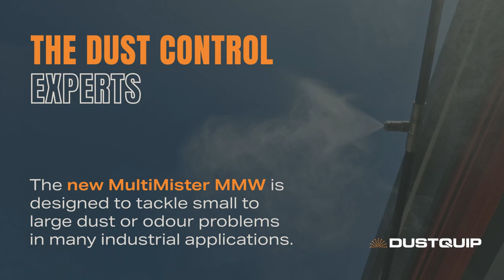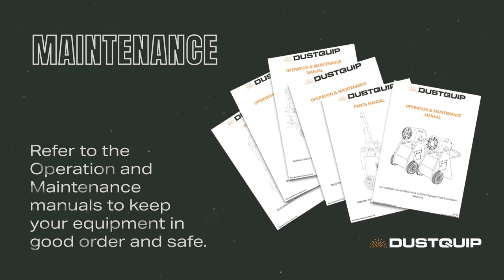Dustquip MMW MultiMister Trolley Portable Dust Suppression Machine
The MMW MultiMister.  A versatile dust suppression trolley from Dustquip